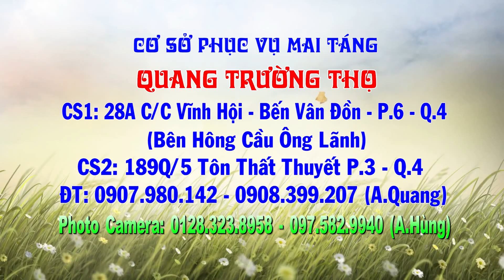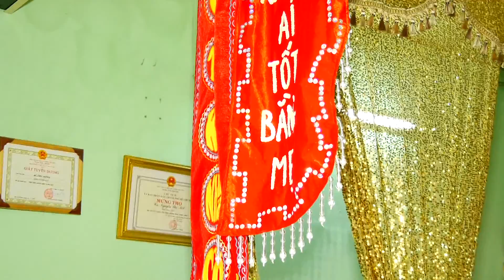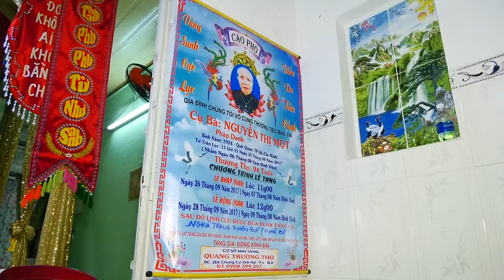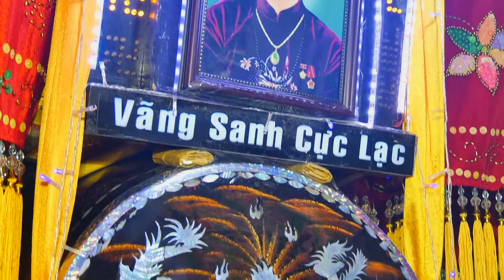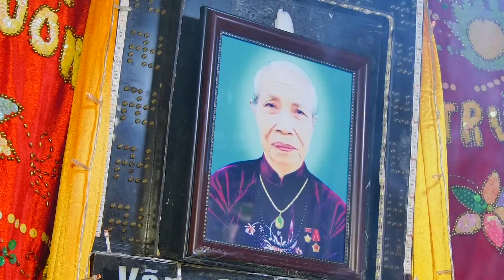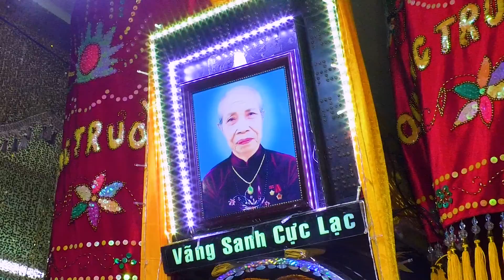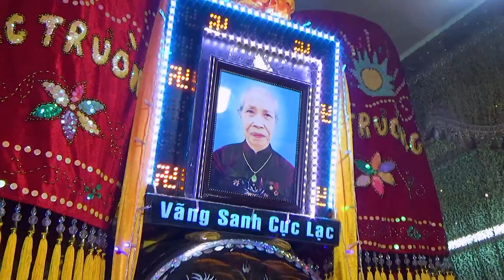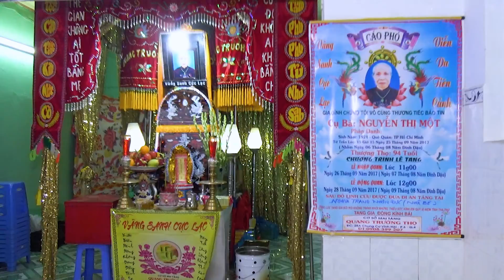Trại Hòm Quang Trường Thọ: Lễ Tang Cụ Bà: Nguyễn Thị một Full HD 1